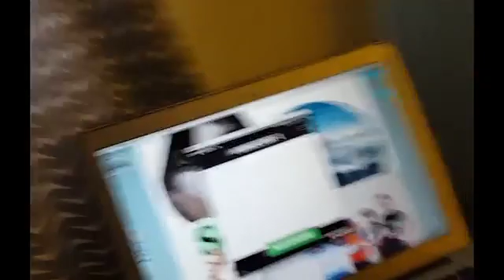YOU WON'T BELIEVE WHAT HAPPENED!!! MINECRAFT LET'S PLAY!!! (EMOTIONAL)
lol im just playin minecraft

***This video was originally uploaded on November 22, 2017 on the channel ellavocado. That channel will eventually be deleted by Google since it was created under a school email. In an effort to preserve my past two years, I am uploading all of the videos that would otherwise be lost to this new channel, with the same description, thumbnail, and all. The only thing I will be missing are the comments, but otherwise, this is the vision freshman me wanted. Due to the nature of downloading videos from online, everything will be lower quality.